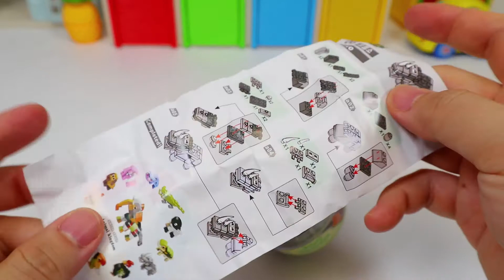타요 버스 친구들과 미끄럼틀 알까기 놀이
알에서 나온 코뿔소와  타요 친구들과 함께 하는 미끄럼틀 놀이

즐거운 파인애플 토이 영상 보시고 구독도 해주세요 :)